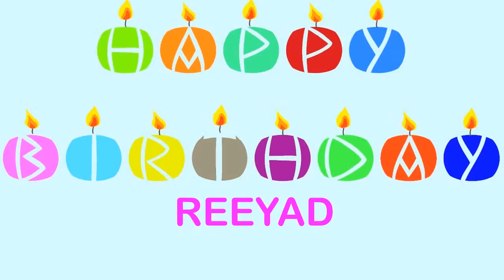Reeyad Wishes & Mensajes - Happy Birthday